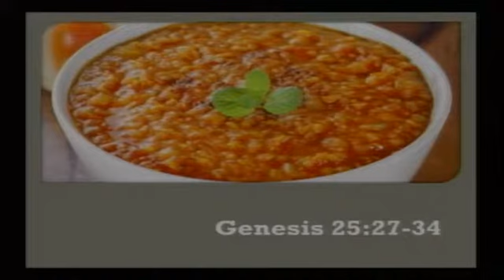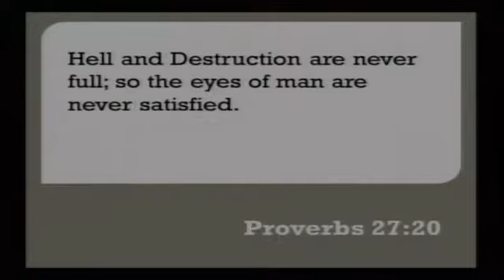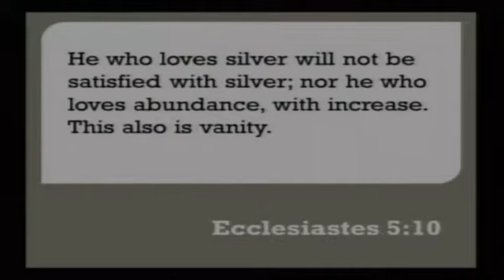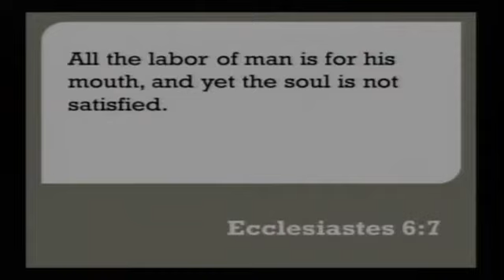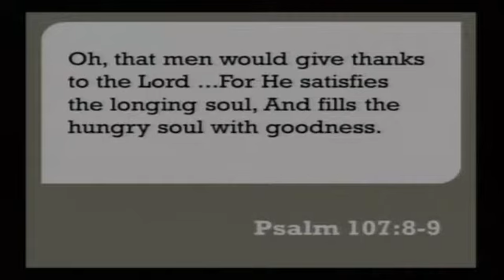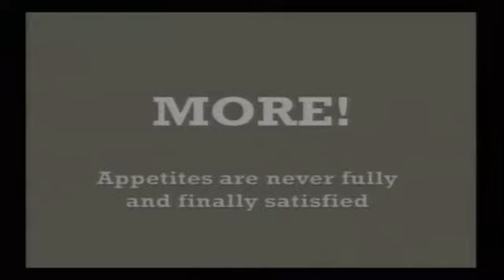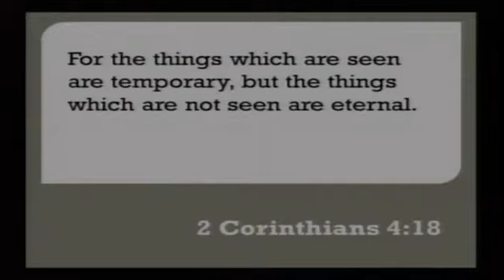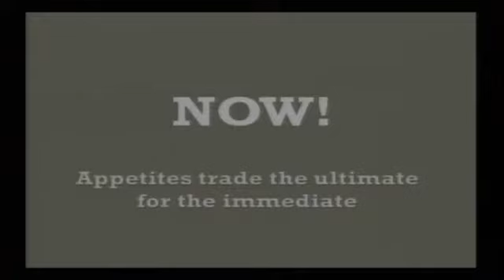02.06.2016 - The Price Isn't Right (Pastor Reed Richardi)